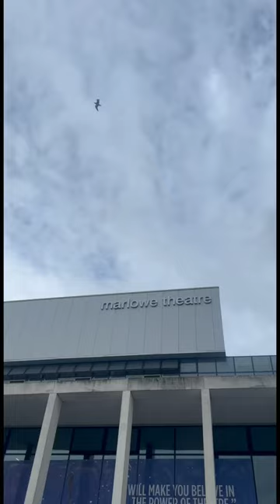Greatest Days Take That Musical Marlowe Theatre Canterbury 🎭🎶